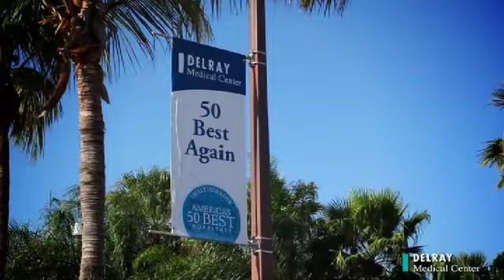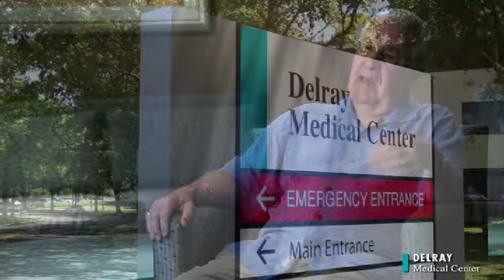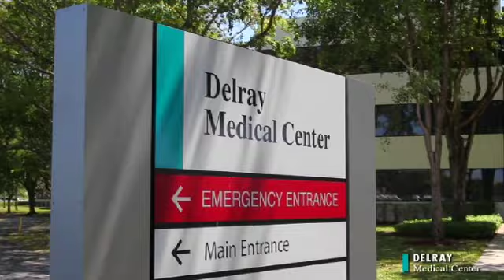Dr. Pedro Piza on Orthopaedics